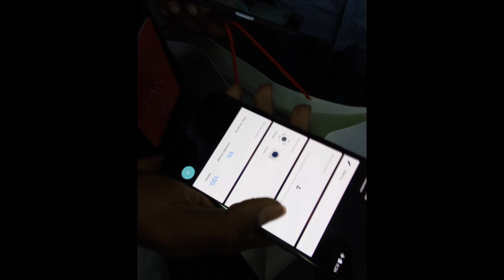OnePlus5 First Look